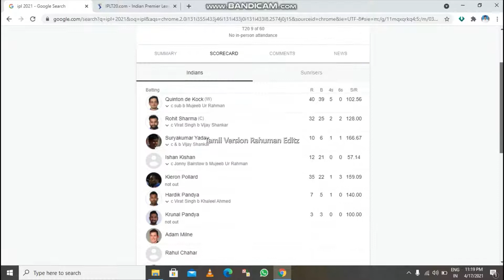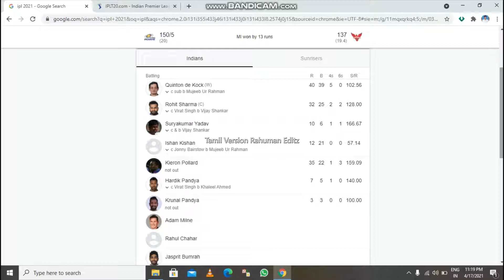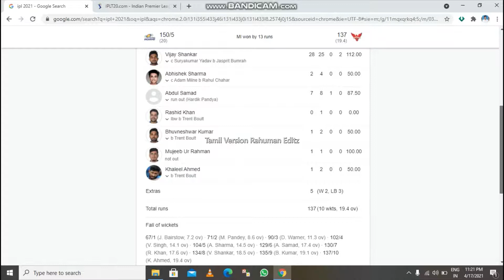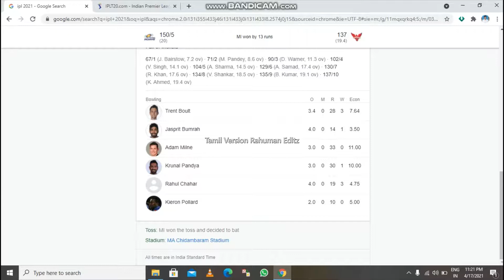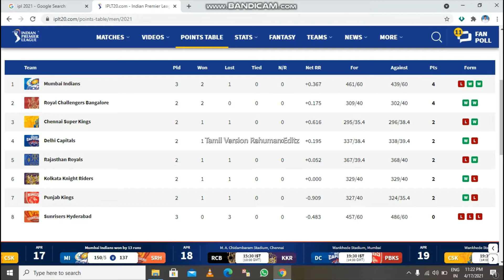2021 || Match -09 || SRH vs MI || FULL INNINGS || Review Tamil